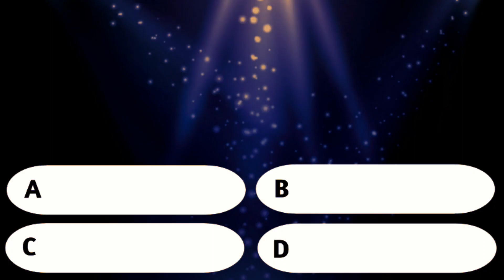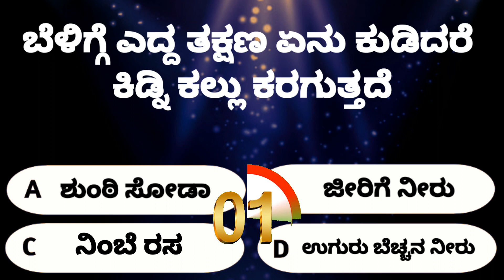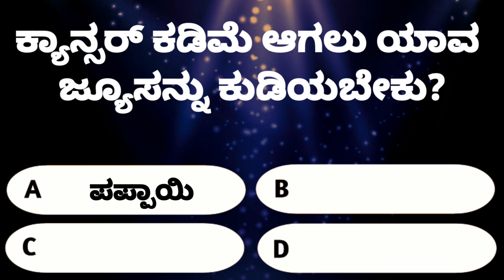If A Man Eats The Seed Of Which Fruit, He Will Die? | ಯಾವ ಹಣ್ಣಿನ ಬೀಜ ತಿಂದರೆ ಮನುಷ್ಯ ಸಾಯುತ್ತಾನೆ ?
gk
kannada quiz videos
kannada quiz guide
kannada quiz
kannadaquizguide
ಸಾಮಾನ್ಯ ಜ್ಞಾನ ಪ್ರಶ್ನೋತ್ತರಗಳು
ಸಾಮಾನ್ಯ ಜ್ಞಾನ ಕನ್ನಡ
ಸಾಮಾನ್ಯ ಜ್ಞಾನ
science GK in Kannada
Kannada GK question answers
GK in Kannada 2022
questions in Kannada
Kannada GK questions
GK questions
gk kannada health tips